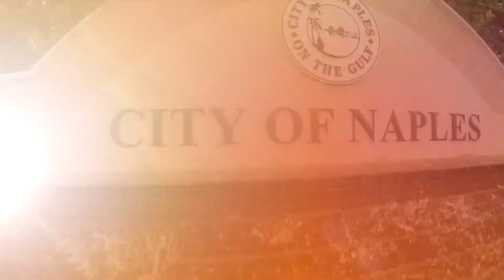Chicago to Naples Private Jet Charter - Access Jet Group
Chicago families always flock to the South to Naples, Florida during the winter months and holiday season.

►Where to follow Adam Hasiak (AdamPrivateJETS)

ABOUT ADAM HASIAK
Adam Hasiak “AdamPrivateJETS” is an entrepreneur, President & Founder of Access Jet Group, he is a well-connected expert in the global aviation marketplace, and he provides exceptional experiences to his clients that range from C-Suite Executives, Office Managers, Executive Assistants, Travel Agents, Fortune CEOs, and other unique authorities for their global private aviation requirements. He has been featured in Forbes, ABC-7, INC, and Yahoo Finance publications regarding his private aviation experience, he responds to client needs in a sophisticated way by tailoring solutions to each client's unique requirements. Adam has spent nearly a decade in the business and is well versed in the global private jet charter marketplace. For those that demand the best in worldwide private travel, Adam is always ready to serve you.